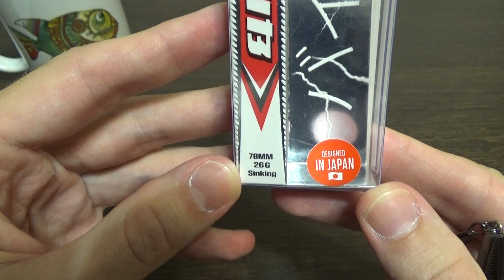Видеообзор воблера Lucky John Vib 78S по заказу Fmagazin